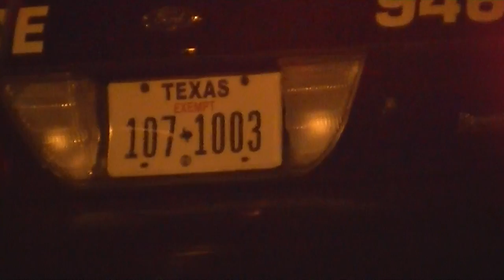Austin Police Department Traffic Stop 12/1/12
This is fairly routine, except that the officer apparently asked the driver to get out of the car to sign the ticket.  I thought it was going to get a lot more interesting, but that's when the stop ended.